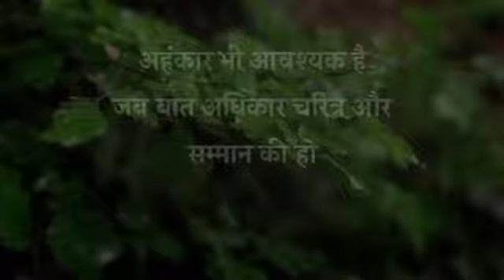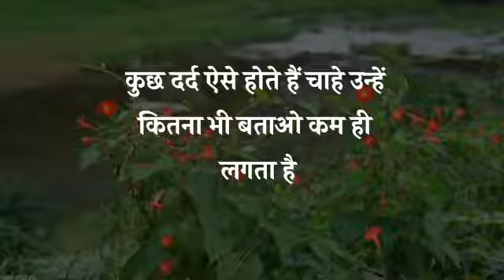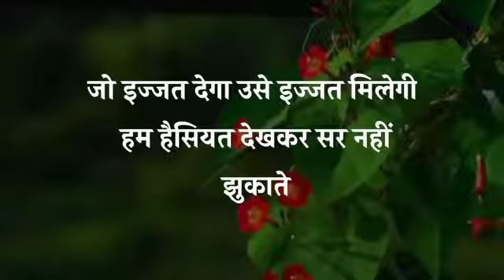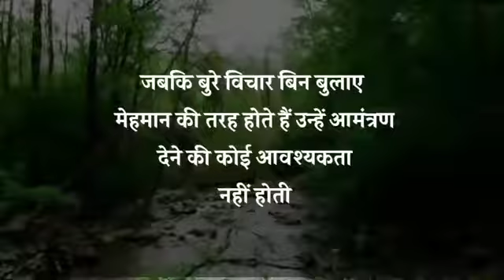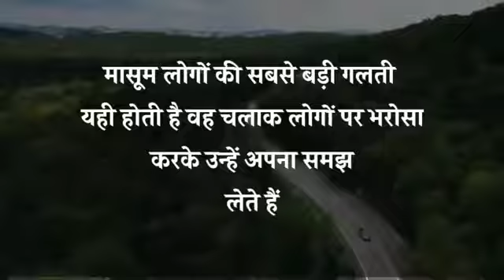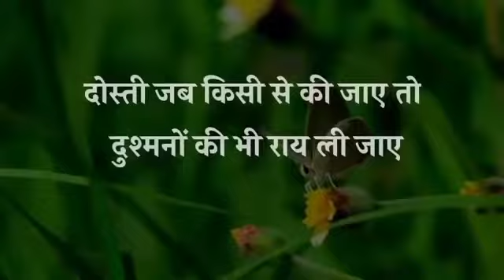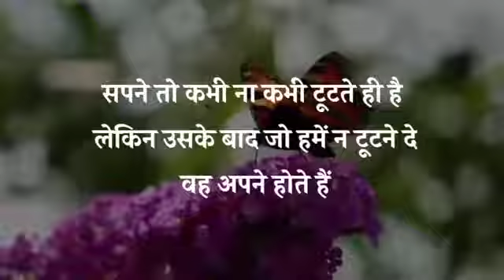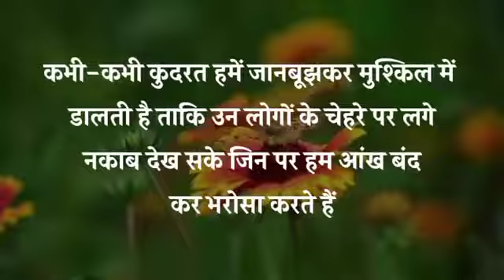मन को शांति और स्कून देगी ये बांते हमेशा याद रखें |Best motivational speech Hindi video Sadhu Vichar